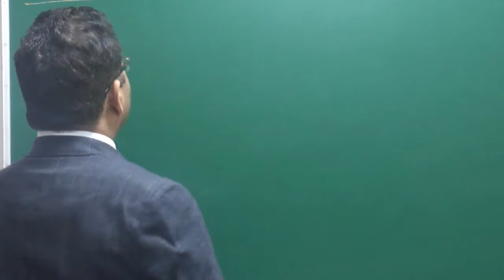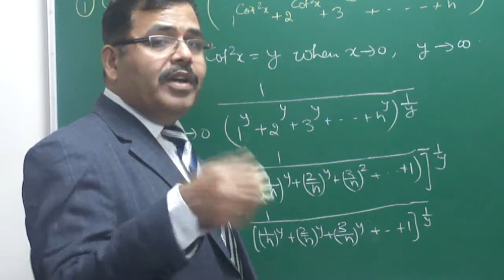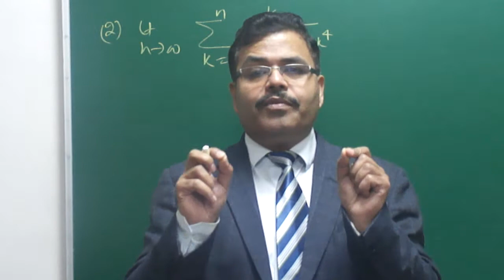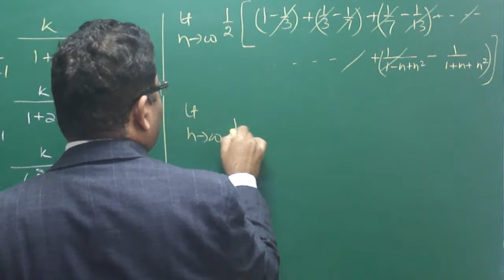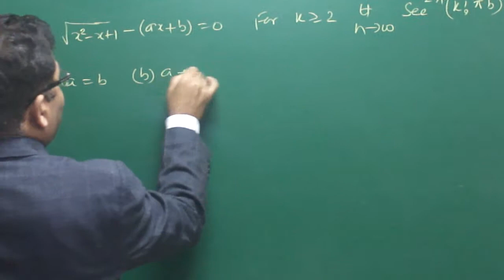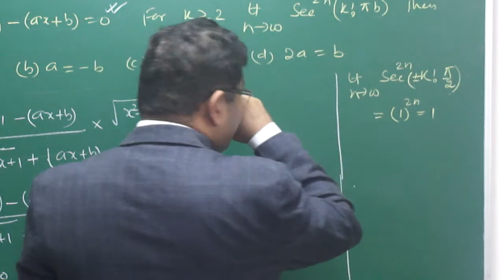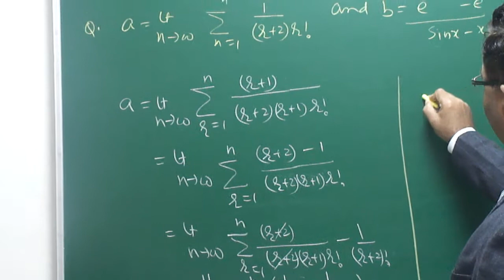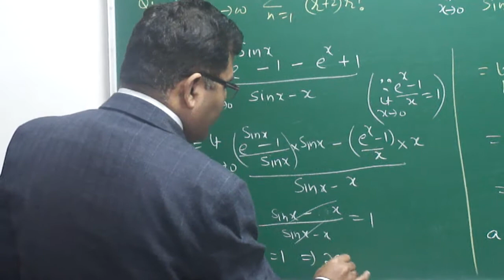LIMITS FOR CLASS 11, 12 & IIT JEE PART-26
Limits By use of Partial Fraction BY Arbind Singh